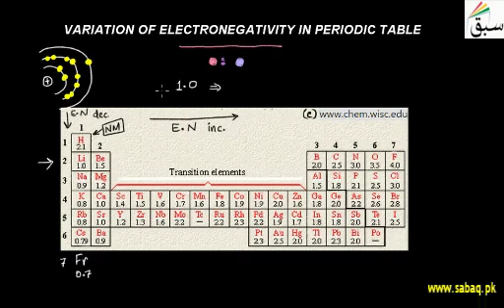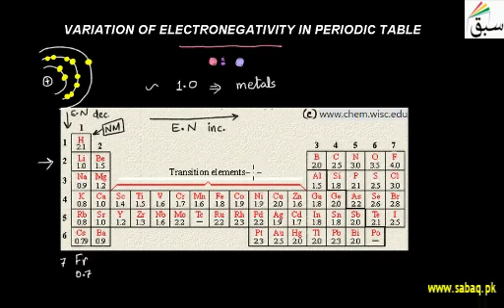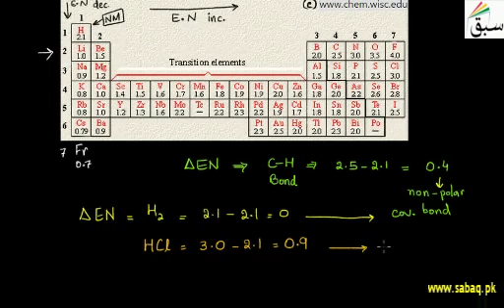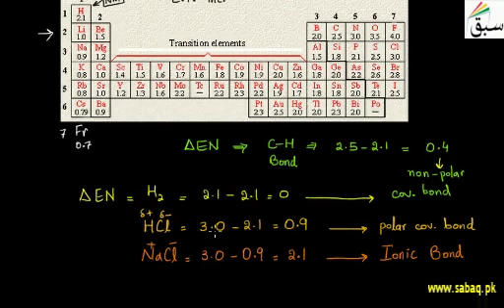Variation Of Electronegativity in Periodic Table | 1st year Chemistry | swap education portal